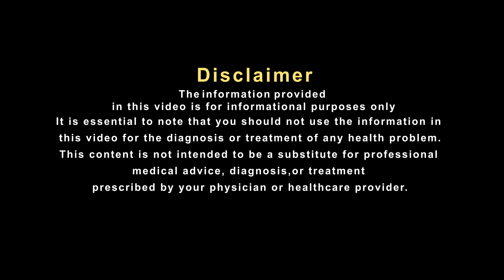अचानक पैरों में सूजन पहुंचाती है कैसा नुकसान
पैरों में सूजन होना एक सामान्य समस्या है, लेकिन तभी तक, जब ऐसा कभी-कभार हो। लेकिन रोजाना या अक्सर ऐसा होना कई प्रकार की समस्याओं का एक लक्षण हो सकता है और इसे नजरअंदाज नहीं किया जाना चाहिए।